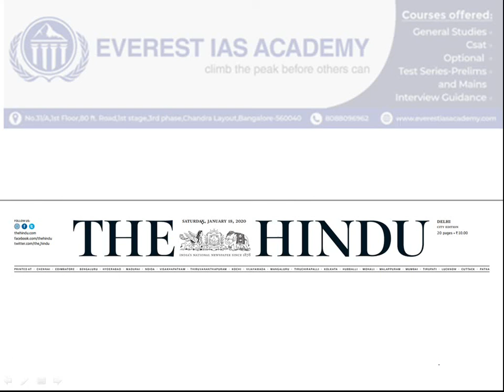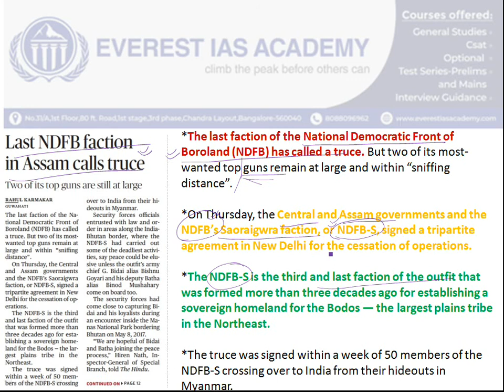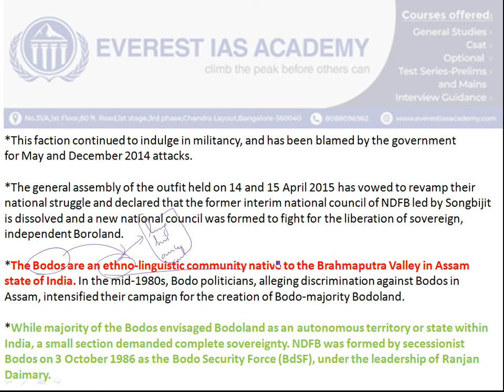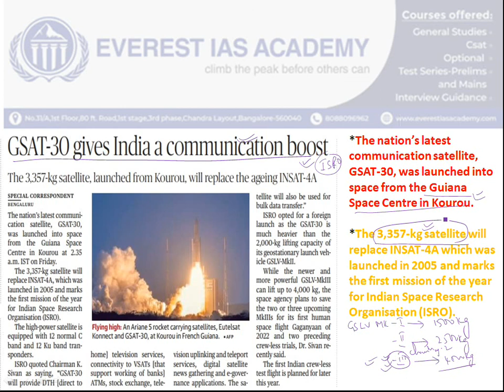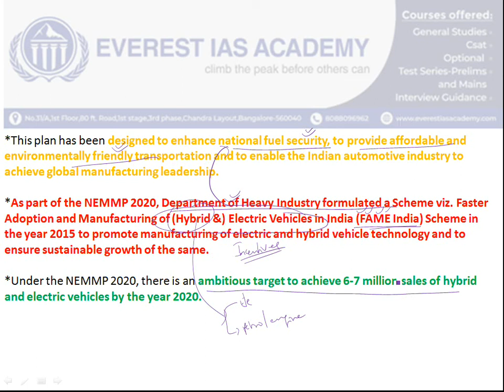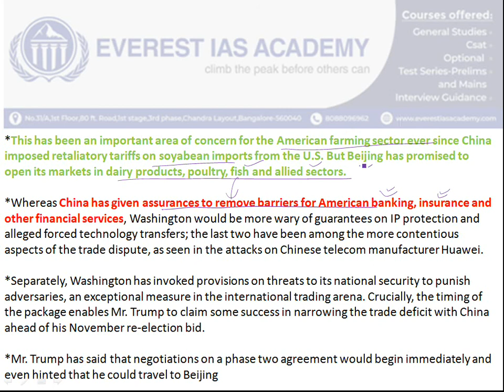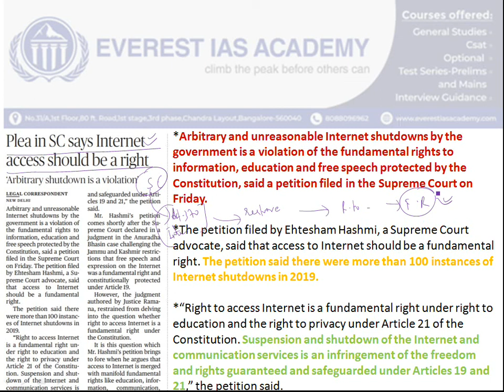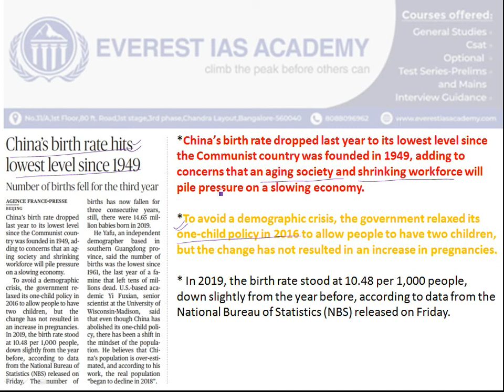The Hindu Daily News Analysis | 18th January 2020 | Current Affairs - UPSC Prelims-Mains 2020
The Hindu News Analysis 18th january 2020 for Upsc Prelims 2020.
For more updates:
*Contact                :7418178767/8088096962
*Address               :No.31/A,1st Floor,1st Stage,3rd pase,80 feet road,chandra layout,Bangalore-560040.